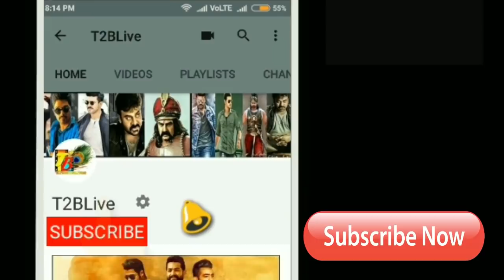2.0 ఓవర్సీస్ కలెక్షన్స్...కబాలి దరిదాపుల్లో కూడా లేదు | 2.0 Overseas Collectios | 2.0 USA Collection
2.0 ఓవర్సీస్ కలెక్షన్స్...కబాలి దరిదాపుల్లో కూడా లేదు | 2.0 Overseas Collectios | 2.0 USA Collection